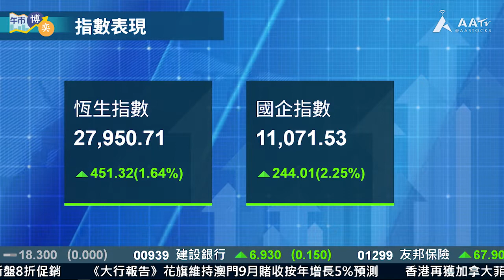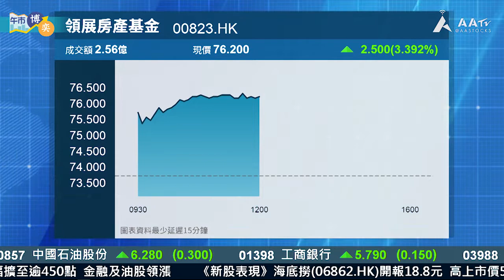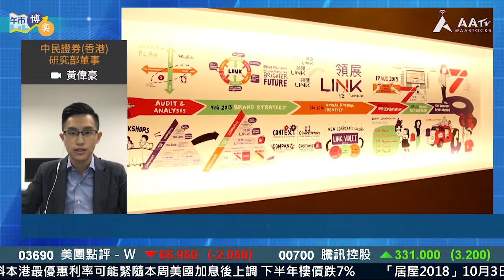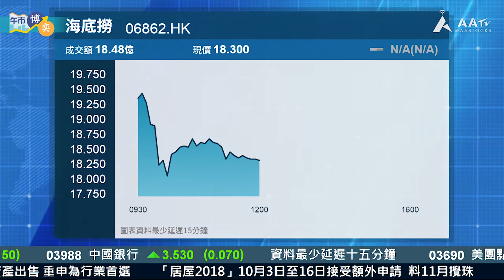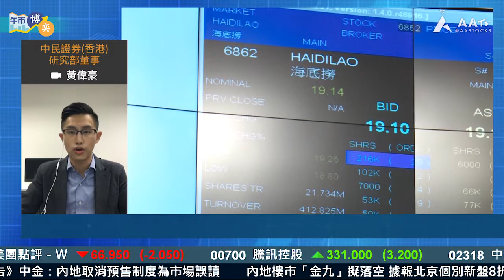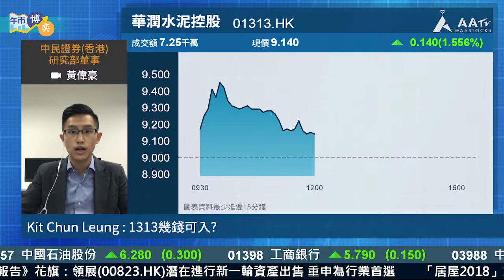【午市博奕：三桶油齊彈撐大市 領展憧憬賣資產抽升】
港股今朝表現回勇，升超過 450 點，收復返條 50 天線，表現較好藍籌，除咗有受油價高企而抽升嘅三桶油之外，仲有就係有望出售資產嘅領展，今朝都最多升 3.5%，大行都睇好今次又可以刺激股價，而家追唔追好呢？